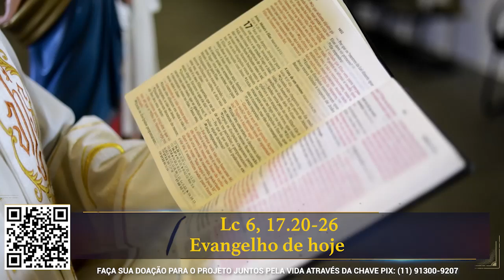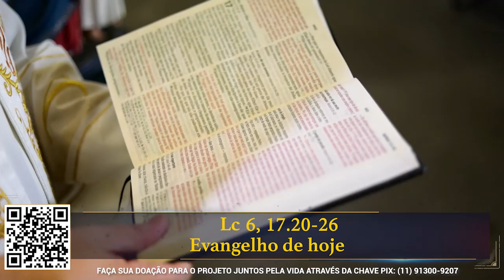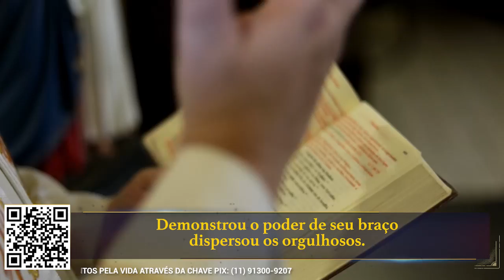Novena Maria Passa na Frente - 13/02/22